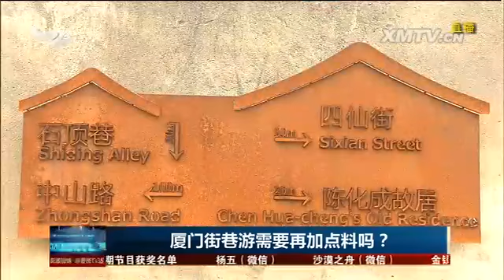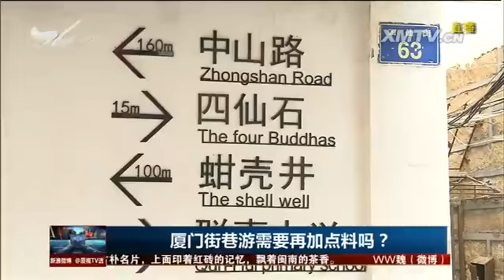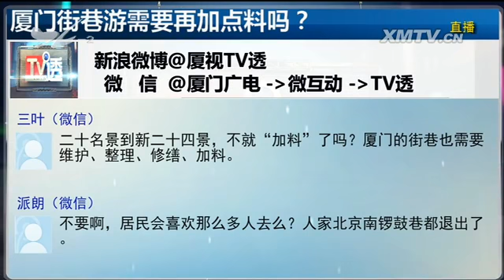厦门街巷游需要再加点料吗？ TV透 2016.5.22 - 厦门电视台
栏目名称：厦门街巷游需要再加点料吗？ TV透 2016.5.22 - 厦门电视台

　　这个五月，厦门旅游总收入并无惊喜！原因是近几年到厦门旅游的人均消费似乎并没有显著提高，厦门旅游究竟还有没有潜力可挖？近日有人就针对深度推广厦门街巷游，再
次呼吁要像宣传"厦门新24景"、鼓励"厦门人游厦门"那样使劲，让游客能够放松，安静下来去发呆。今晚我们就来讨论：厦门街巷游需要再加点料吗？

　　下面先来看短片。

　　有人说，高楼大厦与滨海风情是海中城厦门的面子，隐藏在城市中的古早街巷则是这座城市的里子。看厦门风景读厦门人文，要能到这座城市的古早街巷走走，才不枉此行。
因为在厦门中山路一带有无数谜一样的古早街巷，像鱼刺长在步行街的这具鱼龙骨上密密麻麻向两侧展开，只有沿着鱼刺才能走入这座城市的肌理，才能熟读它独特的闽南文化、
海洋文化、华侨文化、生态文化……然而，近两三年除了才崛起的新景点曾厝垵，每到黄金周人潮涌动，成了近些年尤其背包族必到之处外，以此形成对比的厦门街巷游却人流稀
疏，人气不曾看涨。

　　厦门吸引人的其实本来就不单单是风光，更多的是厦门生活方式。最市井的生活对于带动旅游人气，延长游客呆在厦门的天数会取到什么作用，来看短片，了解一下。

　　近年来，随着游客要求越来越高，厦门那些藏在街头巷尾的人文资源也逐渐被发掘出来。以闽南古厝为代表的闽南文化、以八市为代表的海洋文化、以骑楼风格为代表的华侨
文化，都是街巷中有最独特的旅游资源。据不完全统计，截止2012年厦门市中山路一带就有省级文物保护单位3处、市级文物保护单位5处、市级涉台文物古迹1处，还有多
处已申报尚未批准的文物单位。而老街巷中的骑楼、原生态的居民生活，每每遇见游客和新生代厦门人都能让人好奇发呆。虽然，官方、民间、旅行社都曾将目光聚焦街巷游，提
供免费体验项目进行推动、尝试，但效果并不太好。就如取名为"老厦门趴趴走"
通过参观、讲解、探索、体验美食及手工等形式，让游客最直观地感受街巷文化的街巷游项目尽管卖得不错，一个月也只做两三次，一次不能到15个人，经济收益并不理想。

　　让老街风情与现代旅游的体验相融合，引来背包客互动体验感到物有所值，的确也不是想象中的那么简单。来看短片，了解一下业内人士怎么看待厦门街巷游。

　　针对厦门街巷游，有业内人士提出：从目前各方尝试的结果看，在微观层面，老街巷的硬件配套、游客互动体验方面不完善；在宏观层面，空间规划和主题设计也有待进一步
明晰。想做好这道厦门的旅游"私房菜"，光有配菜、辅料、摆盘拢一起不行，必须有见地解决以下5个问题：

　　问题1，故居标志不清，只能询问住户；

　　问题2，老街长路漫漫，累了无处歇脚；

　　问题3，建筑大门紧锁只能隔门观望；

　　问题4，没有副街的人流，小街巷乏人问津；

　　问题5，没有明显主题游客雾里看花。